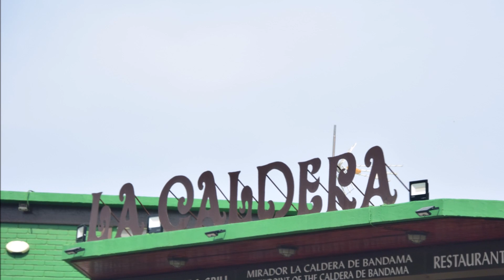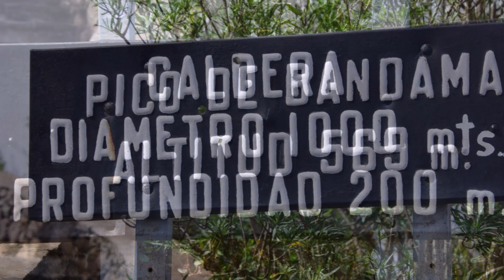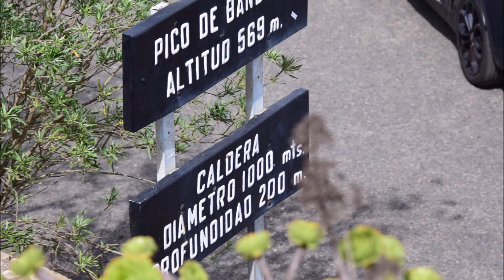DOCUM año 2023 mes 10 día 04 Pico y Caldera de BANDAMA LAS PALMAS de GRAN CANARIA BANCO de CINE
Imágenes más Bellas de las Islas Canarias “Pico y Caldera de BANDAMAS” en Las PALMAS de GRAN CANARIA, PICO de BANDAMA: Altitud 569 m y CALDERA de BANDAMA: Diámetro  1.000 m y Profundidad  200 m.

Esta CALDERA, ocupa parte de los terrenos de los municipios de Las Palmas de Gran Canaria, Santa Brígida y Telde, y FOTOS DE CINE la ha posicionado en Las Palmas de Gran Canaria ya que es el municipio que más superficie abarca con 264,8 hectáreas que son muchas más que las de Santa Brígida y Telde.